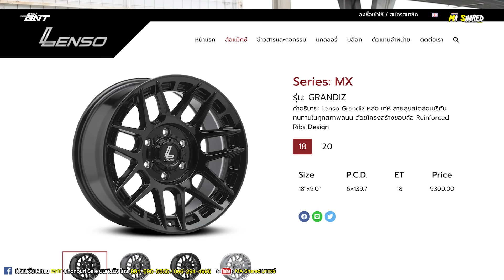รีวิวก่อนส่งมอบ All New Triton 4ประตู Pro MT 820,000 สีเทา อัพเกรดฟังชั่น พิเศษโชวรูมเดียวในประเทศ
🔰เปิดรับจองออนไลน์แล้วนะครับ นอนอยู่บ้านก็จองรถได้🔰

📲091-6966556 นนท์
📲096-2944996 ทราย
🆔Line : Anon_ny539